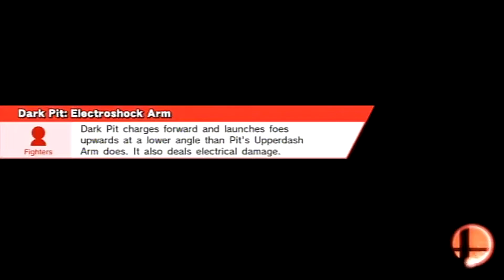Smash Wii U - Mr.Game&Watch Highlights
Reuploaded in 1920x1080

The original video was uploaded on September 1, 2017